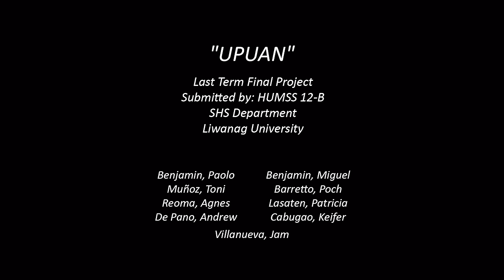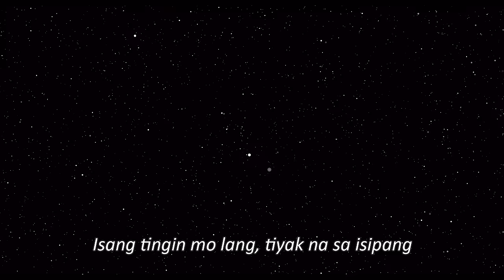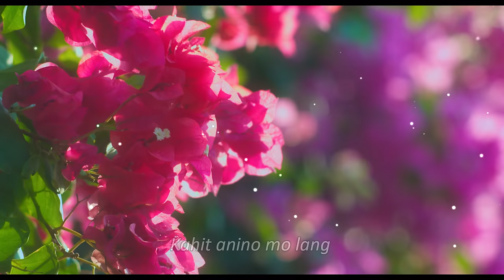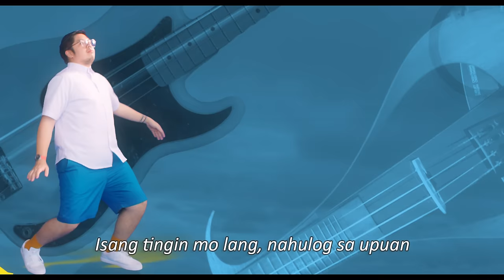Ben&Ben - Upuan | Official LYRIC Video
The first single off the 2nd album.

"Upuan"
Written by Miguel Benjamin and Paolo Benjamin
Arranged by Ben&Ben
Produced by Jean Paul Verona and Ben&Ben

Director Jorel Lising
Head of Production Earl Guico

Ian Guevara

Camera Operators
Chino De Vera
Mick Tuyay
Timothy Axibal

Propsmen
Dexter Blaquir
Ricardo Ventura
Salvador Bollosa
Rey Villarino

Band Set Up Head: Ronald Ian Santiago
Crew: Baje Dizon, Jerald Sulit, Patrick Babina, Rayann Maninang
Drivers Romulo Tomas, Edilberto Alipan

Hair & Make-up
Bernadette Flores & Karen De La Fuente

Wardrobe Stylist:
Jilla Sara
Pam Melendres
Gelo Castaños

Offline Editor
Agila

Online Editor
Nica Inciong & Rosario Revuelta

Colorist
Mikhail Von Asmuth

Camera
Arsenal Cinematography Company

Official Photographer
Karen De La Fuente

Official Graphic Designer
Isobel Funk

Primo Event Solutions
Elesi Studios

Socorro Guico
Ms. Digna Rosales
Roslyn Pineda
Geneca Yambao
Vincent Flores
Kiel Mamauag
James Duran
Karelle Bulan